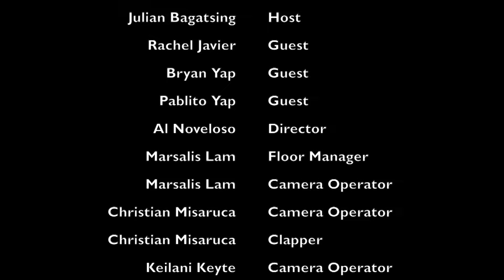The Pinoy Lounge - The Pamilya Vodcast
Julian Bagatsing, Rachel Javier and Bryan Yap chat with Pablito Yap about his stay in Australia and his experiences during the Pandemic.